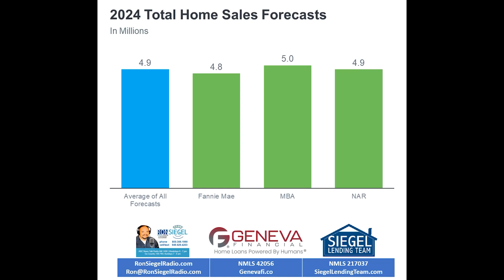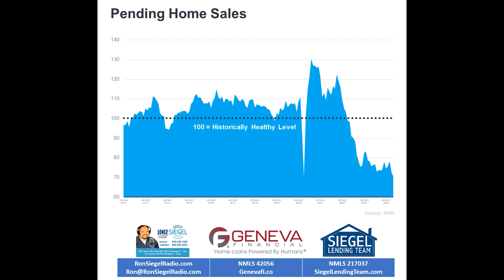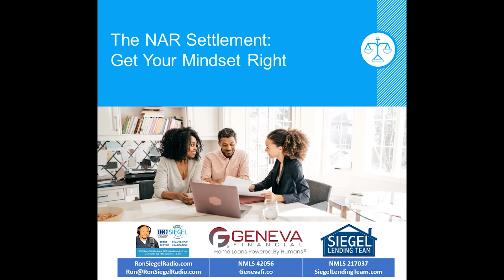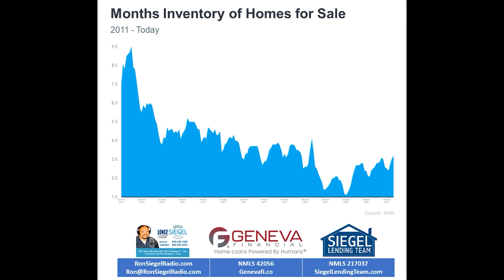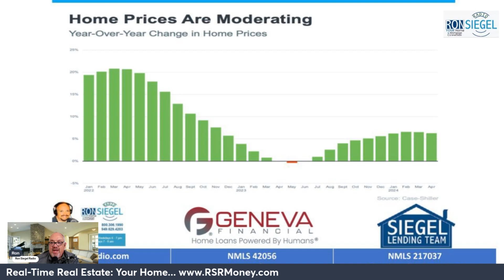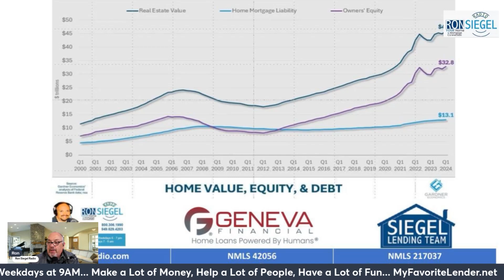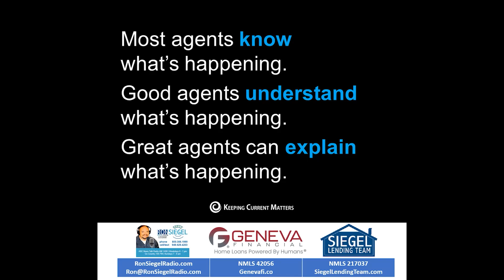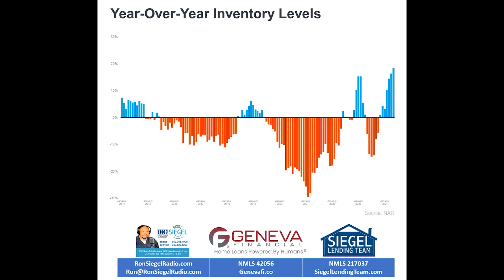Are Home Prices Going To Come Down - July 29